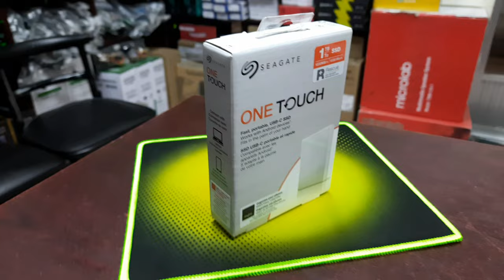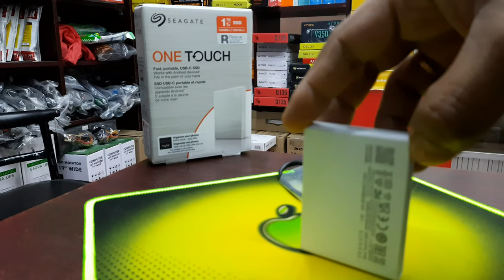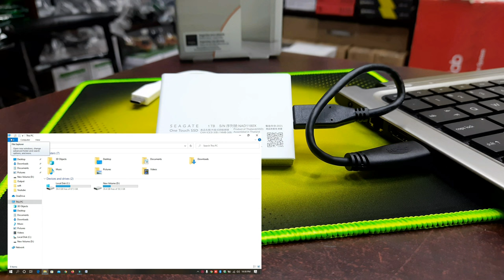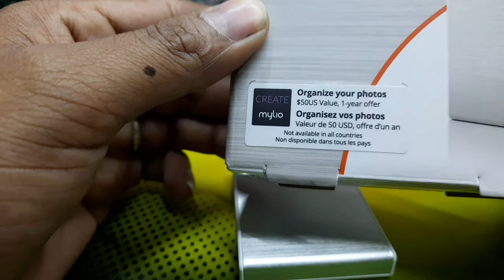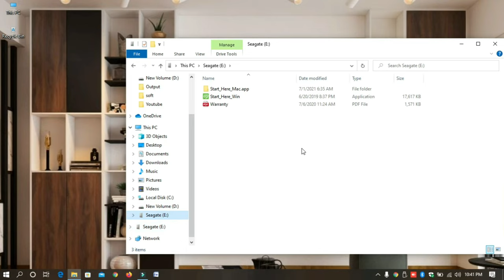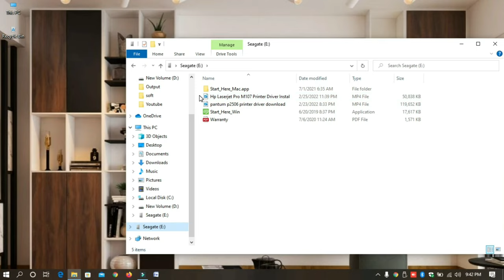1TB External Portable SSD hard drive | Seagate One Touch 1TB External Portable SSD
1TB  External Portable SSD hard drive | Seagate One Touch 1TB External Portable SSD
Are you looking for Intel SSD drives, usually just called solid-state drives

(image collected from google)
Background music(YouTube Free Music)